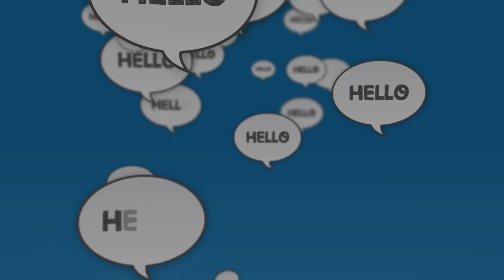ده تا از زیباترین مکان های جهان برای سفر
در این ویدئو به سوالات زیر پاسخ خواهیم داد:
زیباترین  مکان های جهان کجا هستند؟
مکان های زیبای جهان کجا هستند؟
مکان های زیبا برای سفر کجا هستند؟
زیبا ترین اماکن گردشگری برای سفر کجا هستند؟

1. جزیره آنگویلا (Anguilla) - کارائیب
B) این جزیره‌ی جذاب توسط شن‌های سفید زیبا و آب‌های زمردی رنگ احاطه شده و میتونه جای خوبی واسه فرار از شلوغی‌ مکان‌های مختلف باشه. جزیره آنگویلا خیلی آروم و دلنشینه و مردم محلیش به حریم خصوصی و آرامش اهمیت زیادی میدن. زبون رسمی مردم این جزیره انگلیسیه و راحت میتونین باهاشون ارتباط برقرار کنین.
2. جزیره استِرَد بِرُک شمالی (North Stradbroke Island) - استرالیا
C) این جزیره فقط 20 مایل از شهر «بریز بِن» فاصله داره و واسه کسایی که میخوان از شلوغی و ازدحام شهر فرار کنن، میتونه مقصد خوبی باشه. تو این جزیره زیبا میتونین فعالیت‌های مختلفی مثل شنا، ماهیگیری، پیاده روی و گشت و گذار تو سواحل زیبای جزیره رو تجربه کنین. به علاوه اینکه این جزیره کوالاها و نهنگ‌‌های زیادی هم داره که میتونین ازشون دیدن کنین.
3. جزیره هاینان (Hainan) - چین
D) این جزیره گرمسیری بین خود چینی‌ها و همچنین توریست‌های روسی خیلی محبوبه اما واسه بیشتر مسافران ناشناخته ست. هاینان، چند ساحل زیبا، یک پارک آتشفشانی و یک معبد بودایی شائولین داره. این مکان، لقب «هاواییِ کشور چین» رو داره که همین موضوع اون رو به یکی از جاهای دیدنی این کشور تبدیل میکنه.
4. پارک ایالتی هاکینگ هیلز (Hocking Hills State Park) – اُهایویِ امریکا
E) تو این پارک ایالتی زیبا، فعالیت هایی مثل پیاده روی، دوچرخه سواری، ماهیگیری، تیراندازی با کمان، ، شکار و کمپینگ رو میتونین تجربه کنین. این پارک بزرگ بیشتر به خاطر آبشارهای فوق العاده زیباش و همچنین صخره‌ها و غار های خیره کننده ای مثل صخره کانتول، غار مرد قدیمی و غار خاکستر معروفه.
5. جزیره کو لیپه (Ko Lipe) – تایلند
F) این جزیره بهشتی فقط توسط قایق قابل دسترسه. کو لیپه تو دریای آندامان، واقع و با آب‌های زلال و صخره‌های بکر احاطه شده. جالبه بدونین که 25 درصد از گونه‌های ماهی‌های استوایی دنیا تو این آب‌ها زندگی میکنن. این جزیره خیلی آروم و دلنشینه و سواحل زیادی داره. بعضی از این سواحل توسعه یافته ان اما بعضی هاشون هم خالی از سکنه رها شدن.
G) قبل از اینکه 5 مورد بعدی رو معرفی کنیم، ممنون میشیم که به چنلمون سابسکرایب کنین. لطفا روشن کردن زنگوله هم یادتون نره تا از ویدیو های جدیدمون با خبر شین. و حالا بریم سراغ 5 مکان زیبای بعدی...
6. پارک ملی دروازه های شمالگان (Gates of the Arctic National Park) - آلاسکا
H) این مکان، یک پارک ملی خیلی بزرگ و با حیات وحش دست نخورده ست. دروازه های شمالگان هیچ جاده، تاسیسات، مسیر پیاده روی و یا کمپینگی نداره و این یعنی سفر به اونجا میتونه واسه بیشتر افراد چالش برانگیز باشه. کسایی که علاقه به سفرهای ماجراجویانه دارن، میتونن به این پارک سفر کنن.
7. شهر شانلی اورفا (Şanlı Urfa) - ترکیه
I) این شهر تاریخی 3500 سال قدمت داره و طبق افسانه های تاریخی، ابراهیم نبی تو غاری تو این شهر به دنیا اومده. علاوه بر معماری سنتی این شهر، جاذبه‌هایی مثل بازار قدیمی سرپوشیده، قلعه تخت نمرود، استخر ماهی و یک موزه‌ی باستان‌شناسی کوچیک به شهرت اورفا اضافه کردن.
8. شهر کُبارید (Kobarid) - اسلوونی
J) این شهر زیبا با جمعیتی حدودا 1100 نفری، تو کشور اسلوونی واقع و با کوه‌های بلند و مراتع سبز احاطه شده. علاوه بر زیبایی‌های طبیعی کُبارید، سایت‌های باستان‌شناسی که قدمتشون به عصر آهن برمیگرده و همچنین رستوران‌های شگفت انگیز به جذابیت این شهر اضافه میکنن. این منطقه، موزه معروفی هم داره که برای بزرگداشت نقش این شهر تو جنگ جهانی اول ساخته شده.
9. کوهستان ویرونگا (Virunga Mountains) - رواندا
K) این زنجیره آتشفشانیِ همیشه فعال، در اصل تو مرز اوگاندا و جمهوری دموکراتیک کنگو واقع شده اما واسه رعایت کردن مسائل امنیتی بهتره از بخش‌هایی که تو کشور رواندا وجود داره دیدن کنین. ارتفاع این آتشفشان‌ها حدود 15 هزار فوته و مناظر باور نکردنی و حیات وحش فوق‌العاده ای داره. تو این کوهستان، انواع حیواناتِ در خطرِ انقراض از جمله گوریل کوهی پیدا میشه.
10. شهر شوناو ام کونیگزی (Schönau am Königssee) - آلمان
L) این شهر نزدیک به مرز اتریشه و بیشتر به خاطر داشتن ورزش‌های زمستونی و مراکز درمانی مجهزش معروفه. از کوه جنر تو این شهر فوق العاده زیبا بیشتر واسه انجام اسکی تو فصل زمستون استفاده میشه. کوه Watzmann هم برای کوهنوردی مناسبه. این شهر تعداد زیادی قهوه خونه و رستوران سنتی معروف هم داره.